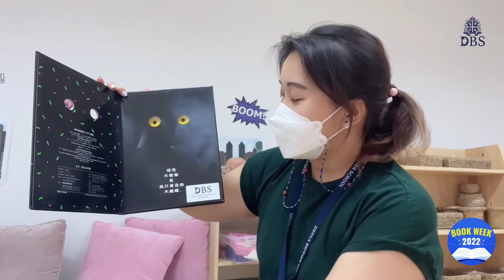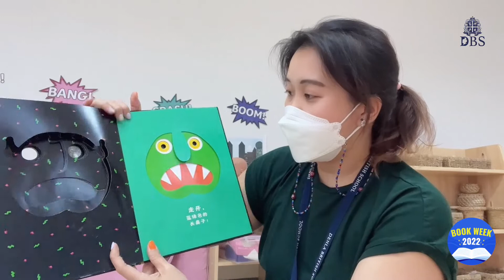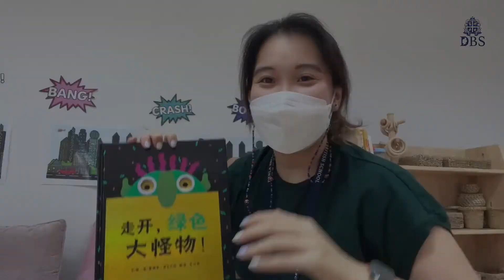Go Away Big Green Monster Mandarin